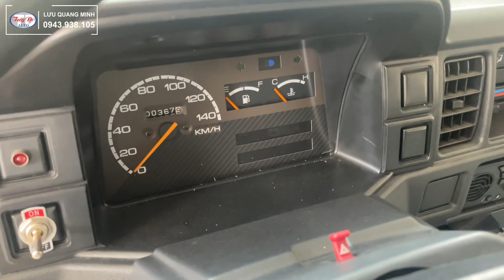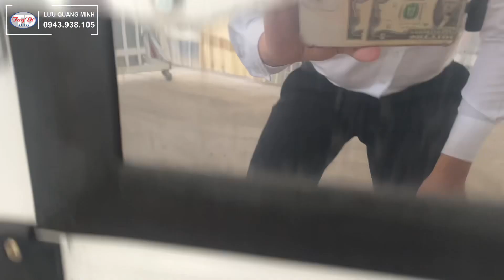[Giới thiệu] Xe tải Suzuki Truck 550Kg thùng kín tiêu chuẩn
Xe tải Suzuki carry truck 650kg (500kg) hay còn bằng một số tên khác như xe tải Suzuki Truck, xe tải Suzuki 550kg, xe tải Suzuki 650 kg,.là dòng xe tải nhẹ có giá tốt, tiết kiệm nhiên liệu, độ bền cao, thiết kế tiện nghi. Dòng xe lý tưởng cho các doanh nghiệp vừa và nhỏ, hộ gia đình kinh doanh hàng hóa có nhu cầu vận chuyển hàng trong nội thành, các vùng lân cận.
Với kiểu dáng bắt mắt, động cơ 1.0L, tiết kiệm nhiên liệu cùng khả năng chở hàng siêu tốt và đa năng, công suất lớn, diện tích thùng thiết kế rộng rãi đã được rất nhiều chủ đầu tư tin tưởng, xe tải suzuki 650kg xe tải nhẹ đã trở nên quá quen thuộc với người tiêu dung Việt Nam khi trung bình có khoảng 2,000 xe bán ra trong một năm. Một con số ấn tượng và chứng minh được chất lượng, niềm tin và sự an tâm của khách hàng đối với Carry Truck.
🏢  SUZUKI TÂY ĐÔ KIÊN GIANG
🌟  Địa chỉ: Số 68, Võ Văn Kiệt, X.Thạnh Lộc, H.Châu Thành, T.Kiên Giang